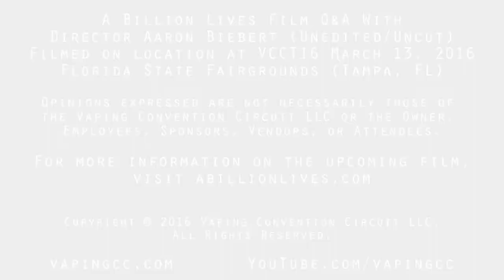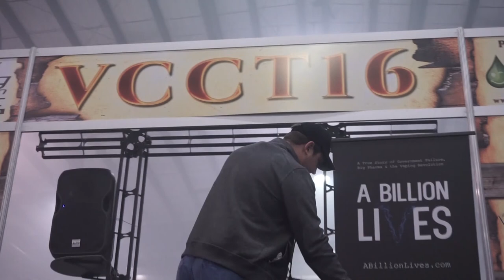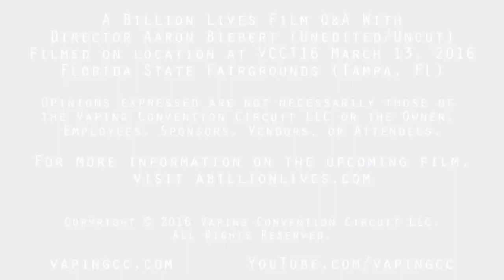A Billion Lives Q&A with Director Aaron Biebert at VCCT16 March 13, 2016 Tampa, FL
A Billion Lives Film Q&A With Director Aaron Biebert (Unedited/Uncut) - Filmed on location at VCCT16 March 13, 2016
Florida State Fairgrounds (Tampa, FL)

Opinions expressed are not necessarily those of the Vaping Convention Circuit LLC or the Owner, Employees, Sponsors, Vendors, or Attendees.